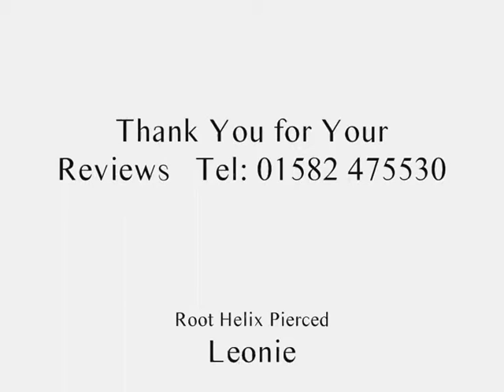reviews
dunstable
offering Half price treatments manicures,pedicures,acrylic nails,body piercings etc,